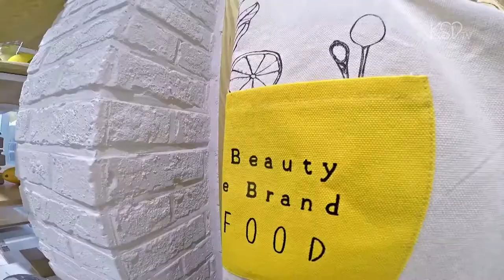你去過Skinfood Cafe嗎？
Pink Cafe聽得多，今次由KSD TV和大家去有Yellow Cafe之稱的Skinfood Cafe吧！